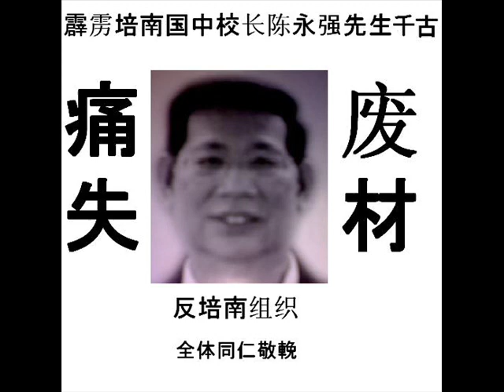SMJK Poi Lam Video Part 3! 培南国中短片第三炮之陈永强先生千古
SMJK Poi Lam IPOH Perak Video Part 3!!!
霹雳怡保培南国中短片第三炮！！！
-陈永强先生千古
为了庆祝我们的新校长陈永强自慰过度身亡，我们设计了这个影片来纪念他～～～